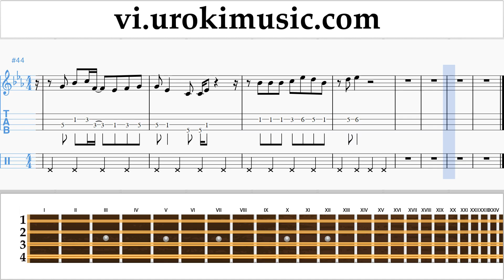Học Đàn Mandolin ทุกคนเคยร้องไห้ - ป้าง นครินทร์ Hướng Dẫn Bài Hát Phần 2 um-i687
Học Đàn Mandolin ทุกคนเคยร้องไห้ - ป้าง นครินทร์ Hướng Dẫn Bài Hát Phần 2 um-i687 Xin vui lòng viết trong các ý kiến, làm thế nào để làm cho bài học hữu ích hơn cho bạn?